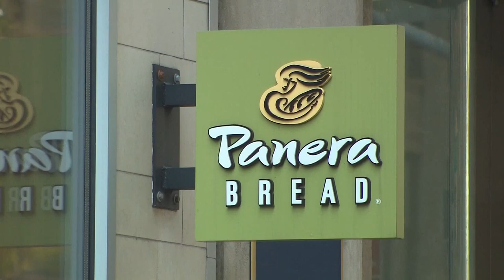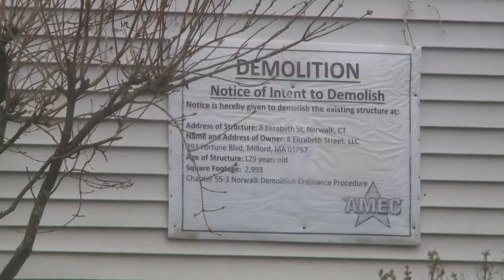Father kills children in Norwalk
Tony Terzi